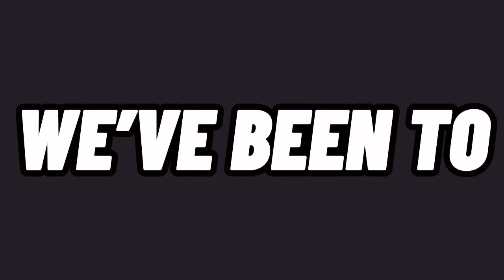The Moment WATFORD Returned to the Premier League and SMASHED Aston Villa...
Cucho Hernandez!
Cucho 🇨🇴
Cucho Hernández 🇨🇴
Cucho Watford Goal

Cucho Hernandez!
Watford 3-2 Aston Villa
Premier League
Vicarage Road
Watford Matchday Vlog
Ismaila Sarr Goal vs Villa
Ismail Sarr
Cucho Hernandez

ELECTRIC HOME ATMOSPHERE as ISMAILA SARR & CUCHO HERNÁNDEZ SMASH VILLA! - WATFORD 3-2 ASTON VILLA!